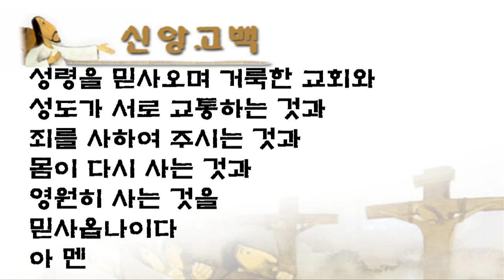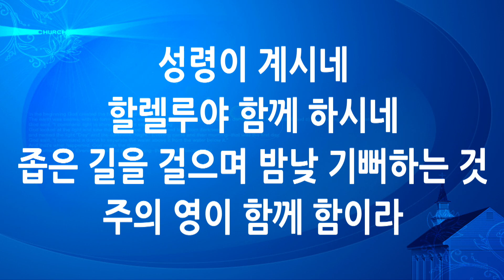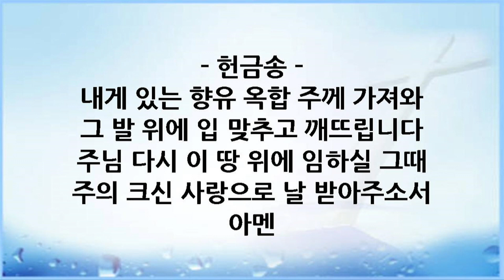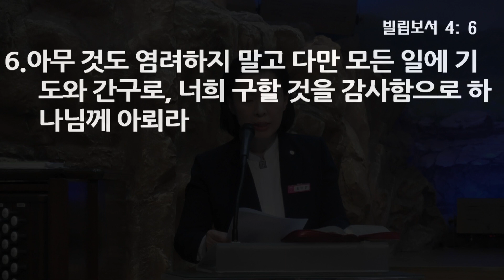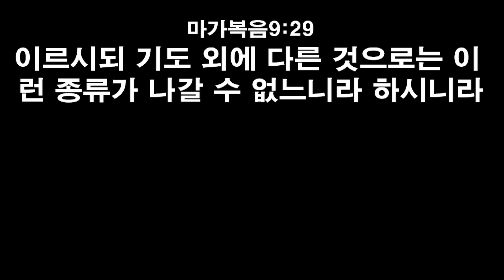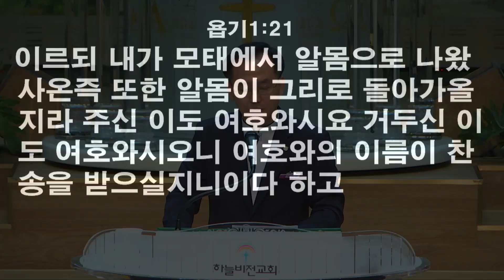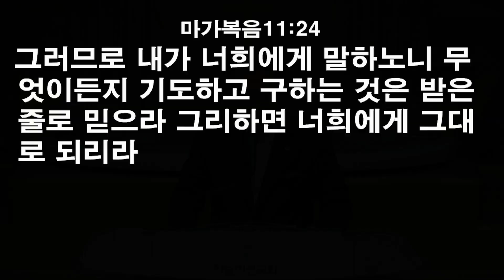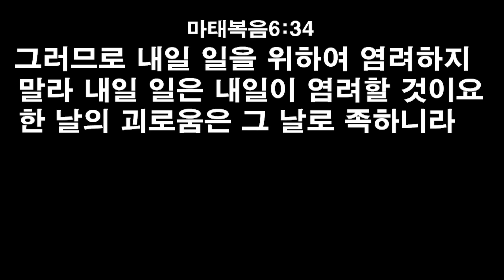17년 10월 11일 수요 예배 전체 - 염려를 평강으로 바꾸는 기도, 남하현 목사